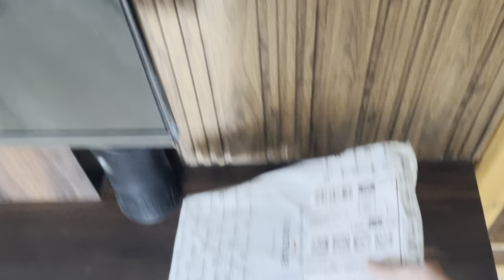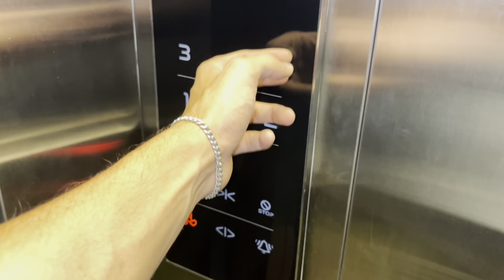WALEED IQRAR - MY NEW TRIPOD